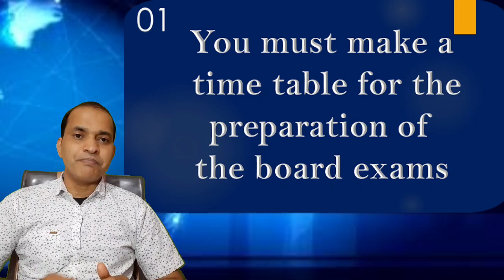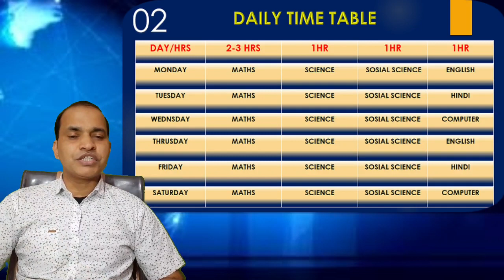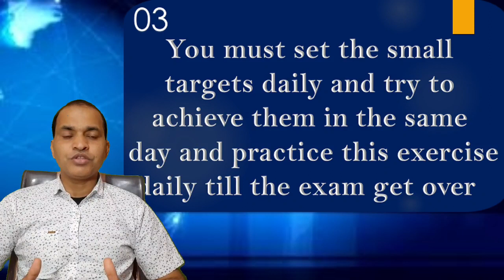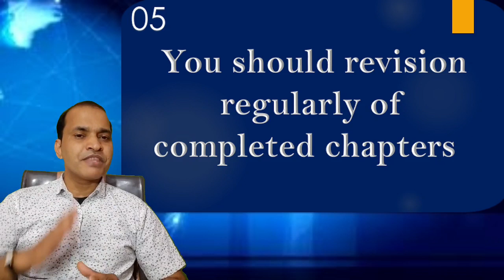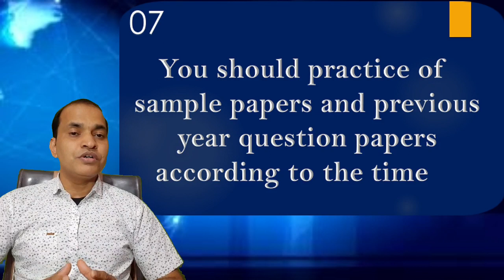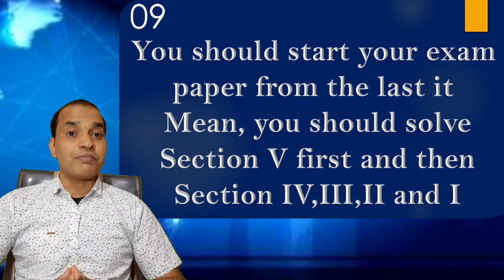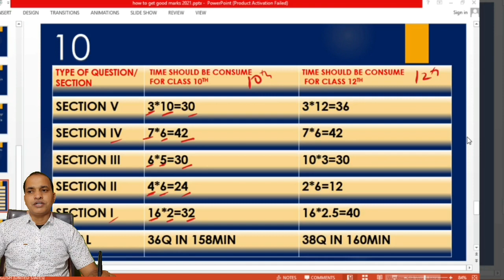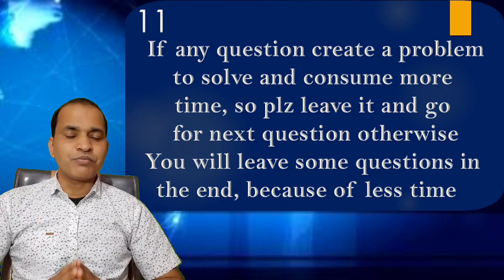How to get full marks in board exams 2021।।बोर्ड एग्जाम में 100% मार्क्स कैसे लाएं।। full marks in